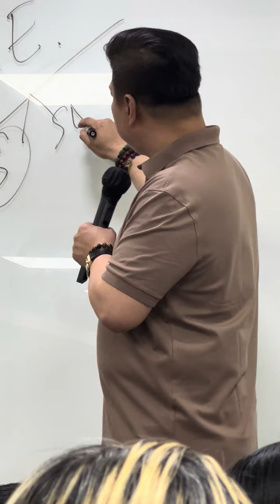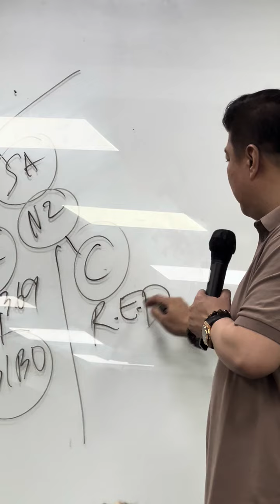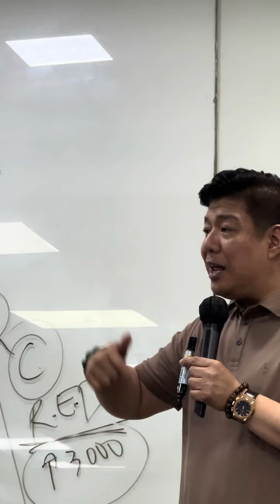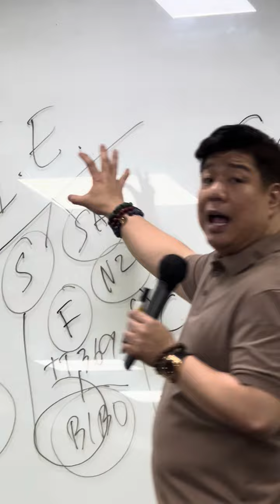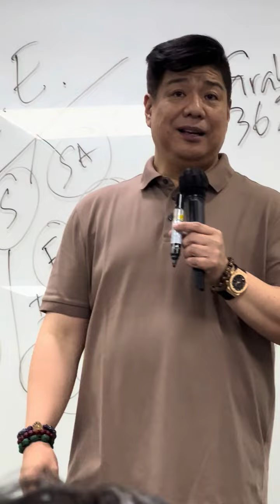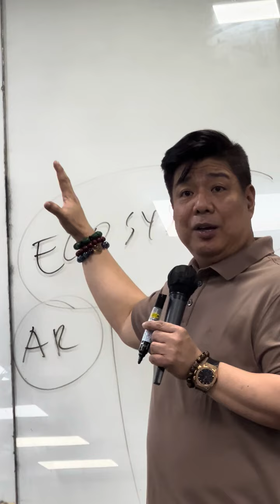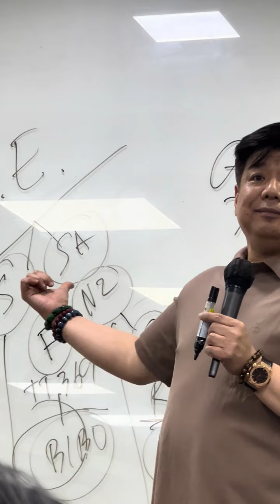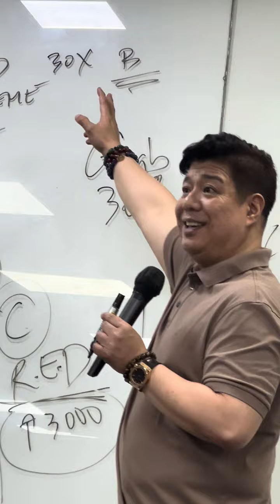Group Of Companies![AIMGLOBAL][EC/OVI]Saan papunta ang company.